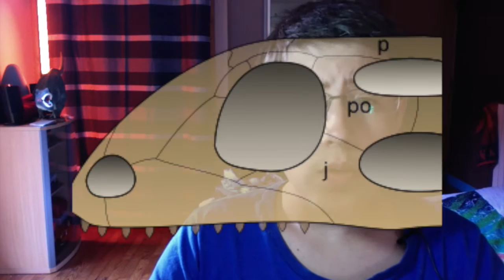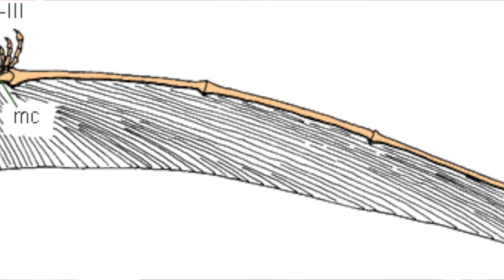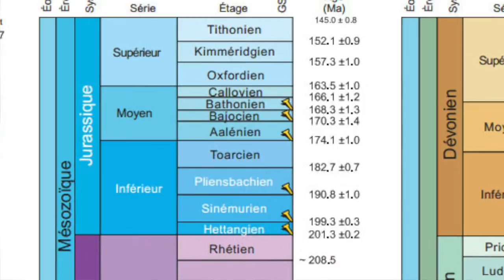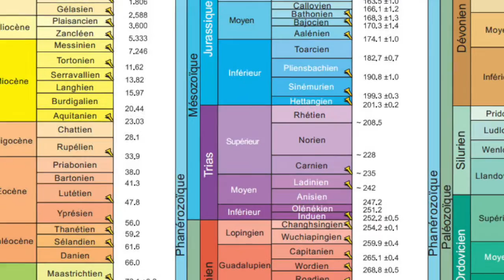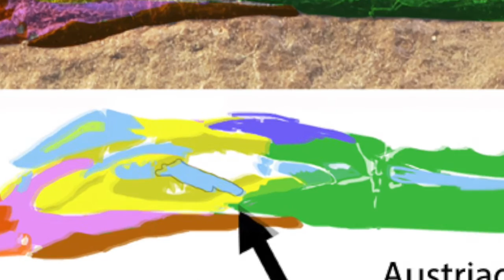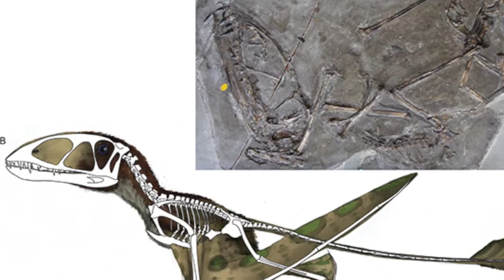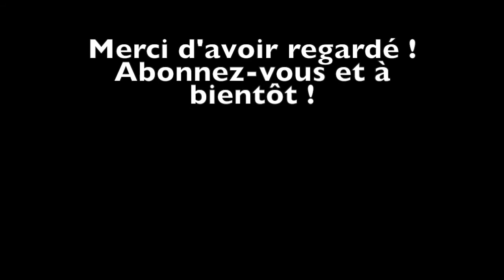ARELM épisode 3 : Les débuts des ptérosaures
Découvrez les premiers ptérosaures au cour du Trias supérieur ! Ah oui, j'allais oublier, vous avez probablement remarqué l'erreur "Tu l'as dit mon pote" ! Mon logiciel de traitement de texte ne fait pas d'apostrophe et je n'ai pas fait attention à ce problème !